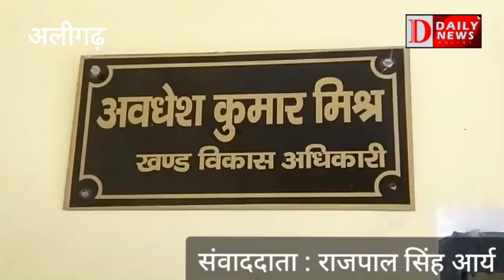अलीगढ़ जनपद के धनीपुर खंड विकास अधिकारी अवधेश कुमार मिश्र से खास बातचीत